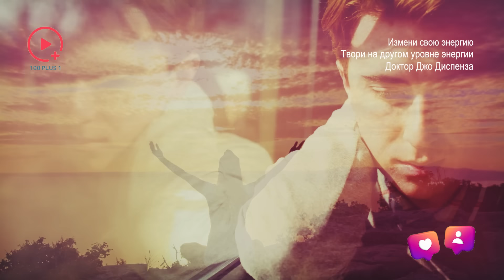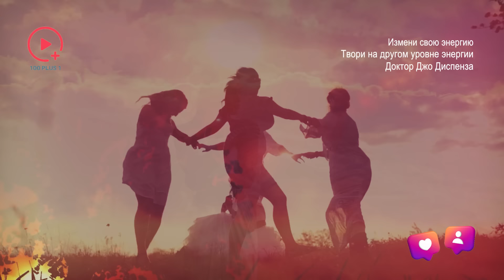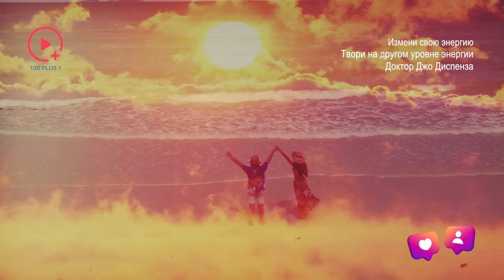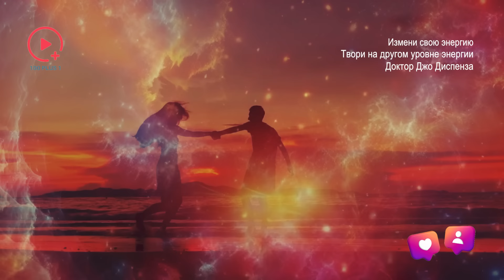Измени Свою Энергию | Твори на Другом Уровне Энергии | Доктор Джо Диспенза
Любовь вдохновляет нас.
Она побуждает нас дарить, выражать себя, служить.
Заботиться друг о друге, быть добрыми друг к другу, слушать с состраданием и пониманием.
Любовь действительно заставляет нас творить - мы становимся творческими в этом состоянии.
Как я уже говорил, изменение энергии приводит к изменению вашей жизни.

Вдохновение - это изменение энергии. И если вы не меняете свою энергию, если остаётесь в том же состоянии, то логично, что ваша жизнь остаётся такой же. Поэтому если вы сможете стать вдохновлёнными и поднять свою энергию, вы начнёте замечать вещи, о которых раньше не задумывались.
Почему? Потому что энергия заставляет нас осознавать то, что нам раньше было незнакомо.
Другими словами, вы меняете свою частоту, и у вас появляется больше доступа к информации - в этом и заключается суть.
Поэтому если каждый день оставаться на одном уровне энергии, то вы не заметите возможностей - вы не сможете создавать что-то новое.

Друзья, обновлённое расписание мероприятий и курсов официального русскоязычного сообщества доктора Джо Диспенза в нашем Телеграм.
Джо Диспенза
«Формула» Джо Диспензы — это пошаговая система, которая поможет вам научиться создавать внешние изменения путем внутренней трансформации!

Старт беcплатного модуля 20 июня.
23 июня стартует практический курс «ФОРМУЛА»  доктора Джо Диспензы!
Легендарный курс доктора Джо доступен для регистрации

Брюс Липтон
Курс  "Биология Веры"

Дипак Чопра
Онлайн-курс Дипака Чопры «Природа Реальности»

TimeStamps:
00:00 – 00:31 Любовь вдохновляет нас
00:31 – 04:39  Изменение энергии
04:39 – 08:44 Никто не сможет у вас этого отнять

Добро пожаловать на канал 100+1, где мы исследуем захватывающий мир квантового поля, сознания, разума и Вселенной! Мы углубляемся в последние открытия и интересные темы, которые формируют наш мир - от внутреннего устройства человеческого мозга до просторов космоса. Независимо от того, являетесь ли вы любителем науки или ищете мотивацию для своего развития, мы здесь, чтобы помочь вам. Присоединяйтесь к нам, чтобы раскрыть тайны окружающего нас мира и открыть новые горизонты познания. Готовы ли вы отправиться в это увлекательное путешествие? Помните, что все наши видео созданы исключительно в образовательных целях. Наслаждайтесь, задавайте вопросы и продолжайте исследовать!